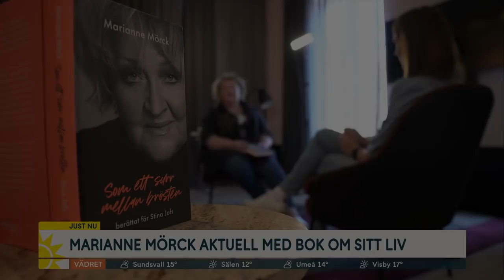Marianne Mörck om övergreppen i barndomen: Synen på män förändrades | Nyhetsmorgon | TV4 & TV4 Play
Folkkära artisten Marianne Mörck är aktuell med en ny bok där hon skildrar sin tuffa barndom med två föräldrar som inte kunde visa några känslor. Hon pratar även om hur hon själv agerat som förälder och hur det är att bli folkkär som 60+.